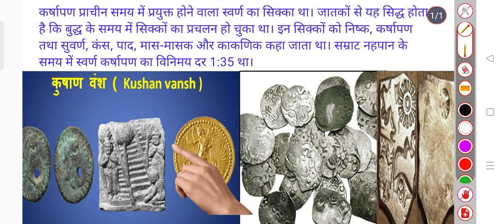कुषाण वंश के सिक्के की जानकारी | कुषाण वंश के सिक्कों का इतिहास क्या है